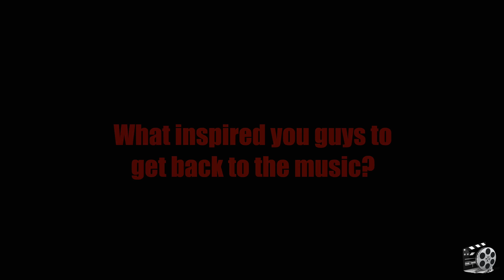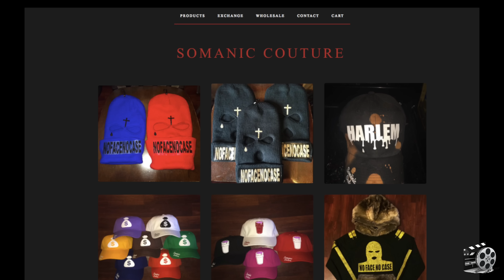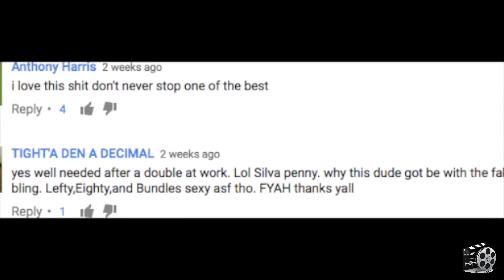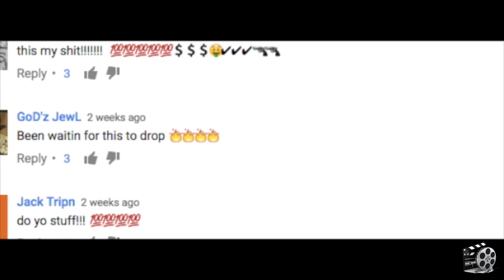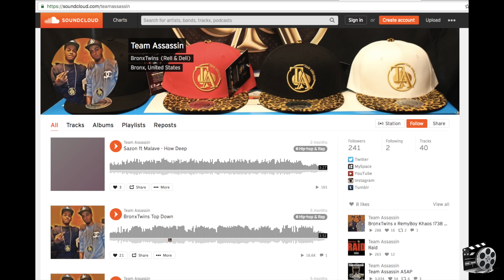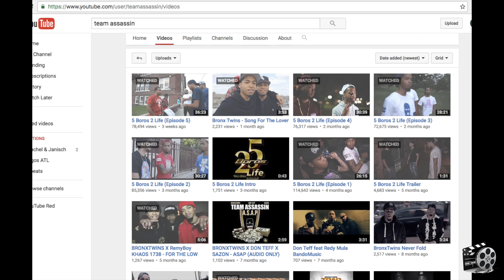Bronx Twins Exclusive Interview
An inside look at the Bronx Twins  Life in Music, Clothing Game and new Web Series 5 Boros 2 Life..